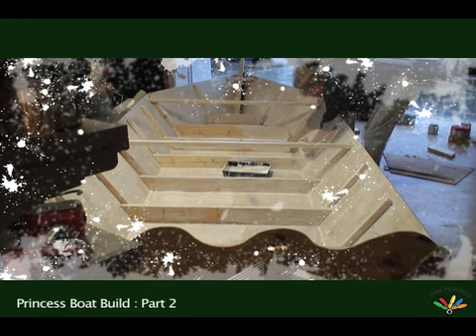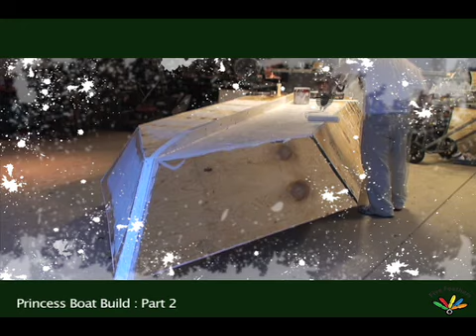How to Build a Boat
We built a boat out of plywood